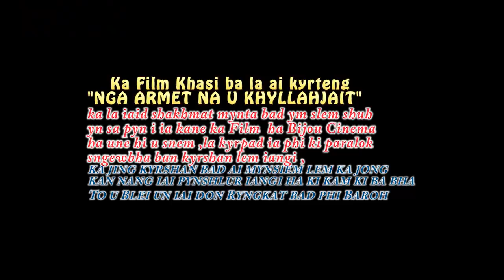90 Percent la dep shooting ia ka film (Nga armet na u khyllah jait)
entertainment
online media